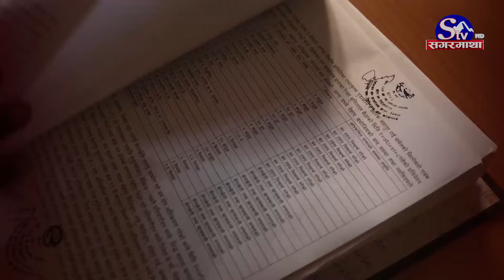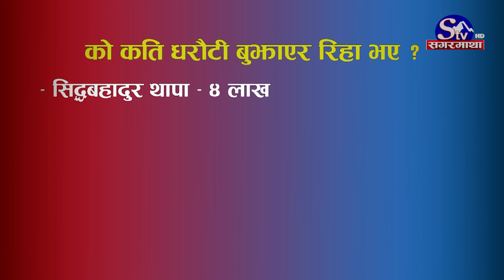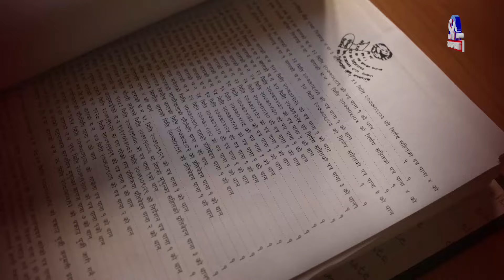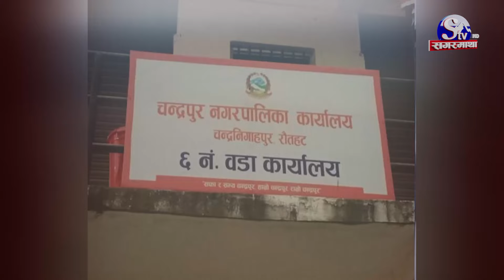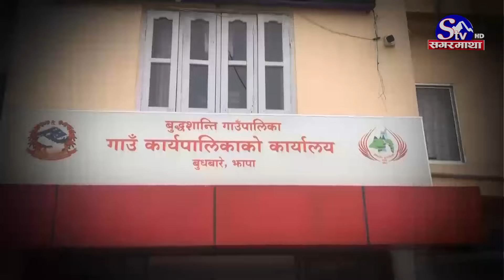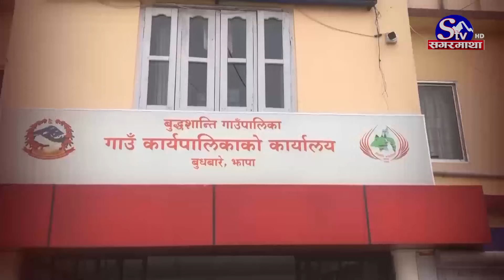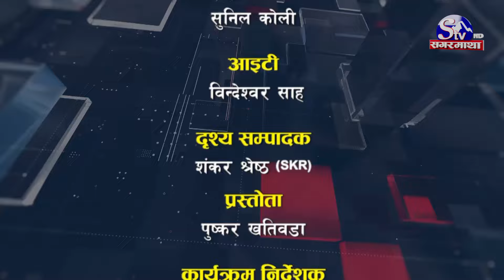एउटै मुद्धामा ३५ जनाविरुद्ध मुुद्धा दायर, २६ जनाविरुद्ध पक्राउ पूूर्जी, ११ जना धरौटीमा छुटे